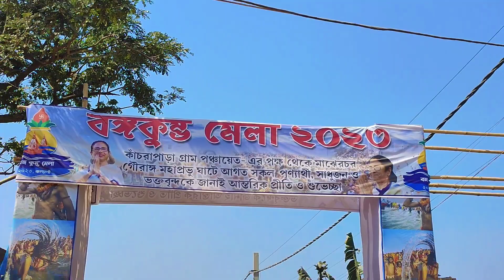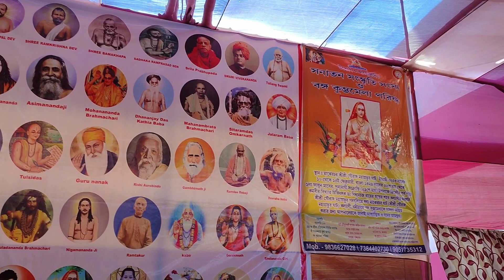Kalyani Kumbh Mela 2023 | Bongo Kumbha Mela | কল্যাণী কুম্ভ মেলা ২০২৩ | Kumbh Snan 2023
➜ Boya BYM1 Mic
➜ Boya by-MM1 Shotgun Microphone
➜ Best Tripod I Used
➜ Vlogging Hand-Holding Tripod I Used
➜ Best Gimbal
➜ I Used This Phone
➜ I Used Boat Wireless Earphones
➜ I used this Pop Filter
                                               Books
➡️Life's Amazing Secrets Book
➡️Bhagvad Gita As It Is English
➡️Bhagvad Gita As It Is Hindi
➡️Bhagavad Gita Bengali
➡️Chaitanya Chritamrit In Bengali
➡️Chaitanya Chritamrit In English

Query Solved:
Kalyani kumbh Mela
Kalyani Kumbh Mela 2023
Kumbh Mela 2023
kumbh Mela kalyani
Kumbh Mela live 2023
কল্যাণী কুম্ভ মেলা
কুম্ভের মেলা
কুম্ভ মেলা কোথায় হয়
kumbh Mela
kalyani Kumvo Mala
Kalyani Kumbh Mela live
kumbha mala
Triveni Kumbh Mela 2023
kumbho mela Kalyani Nadia
Kalyani kumbho mela 2023 live video
Kalyani kumbho mela location
Kalyani mela
kumbh ka mela kalyani
kolani kumbh mela
kumbh mela 2023 Kalyani
kumbh mela at Kalyani
kumbh mela 2023 live
kumbh mela 2023 today
kumbh mela dekhbo
bongo kumbh mela
kollani kumbh mela
kumbo mala 2023
kumbu mala
today kumbh mela live
West begal kumbh mela
কুম্ভ মেলা কল্যাণী